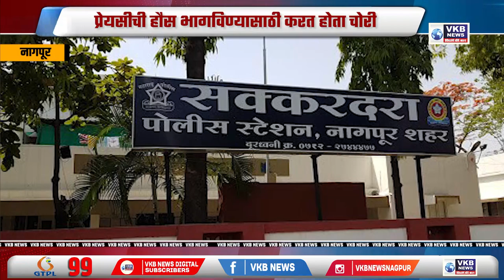नागपूर - पदक विजेत्या बॅडमिंटनपटूला चोरीच्या गुन्ह्यात अटक